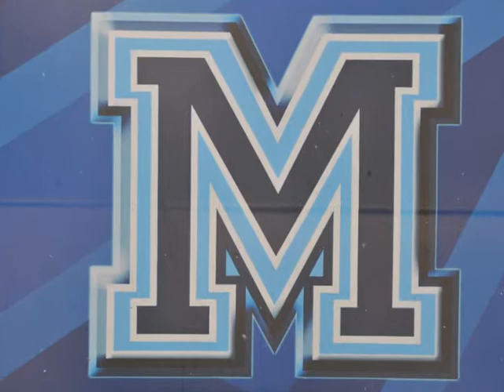Winter Camp 2012